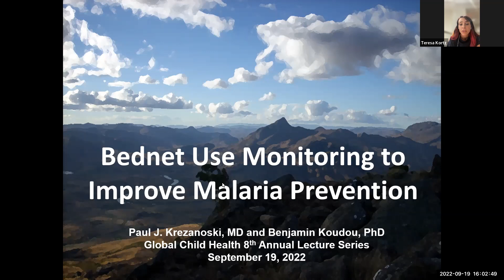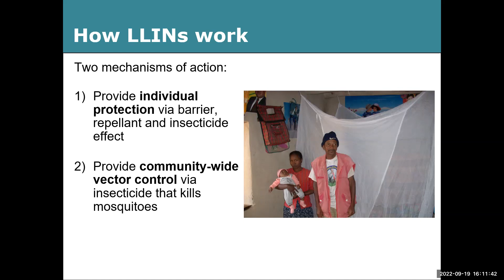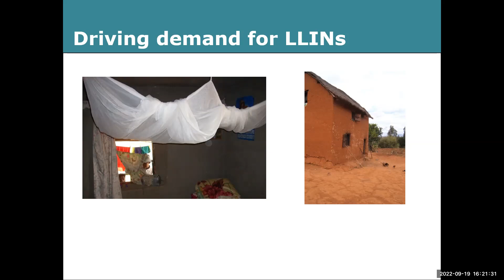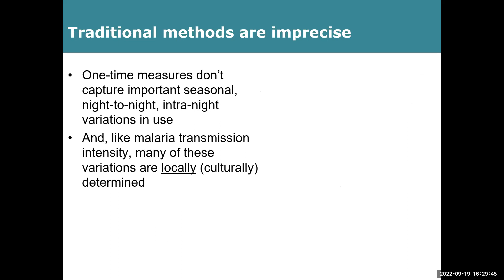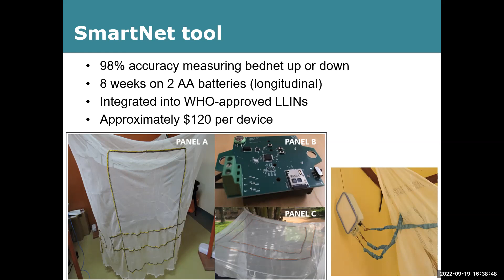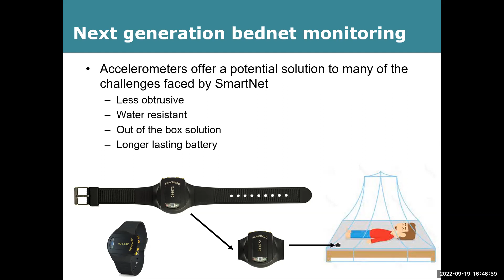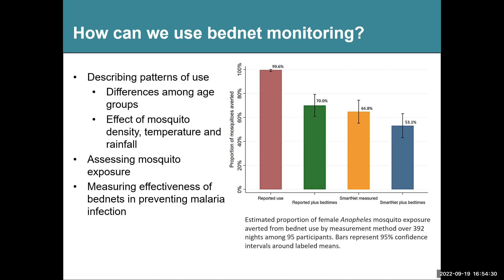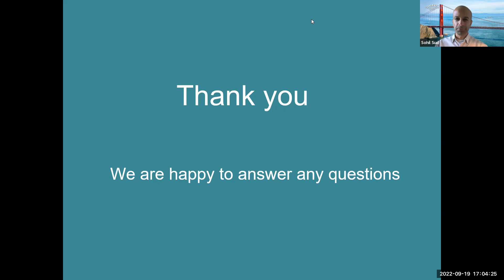September 19, 2022 - Bednet Use Monitoring to Improve Malaria Prevention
8th Annual UCSF Global Child Health Lecture Series 2022

Bednet Use Monitoring to Improve Malaria Prevention by Paul J. Krezanoski, MD & Benjamin Koudou, PhD on September 19, 2022